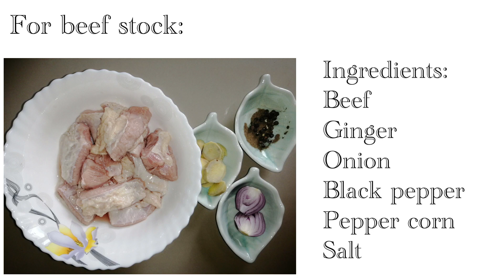Beef Pares Retiro | Uulit-ulitin mo dahil walang kapares ang sarap